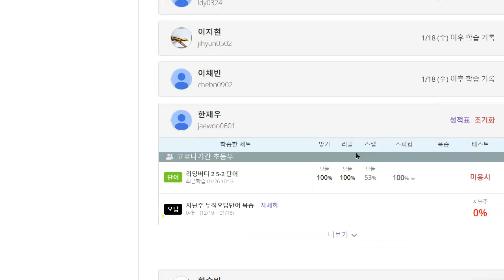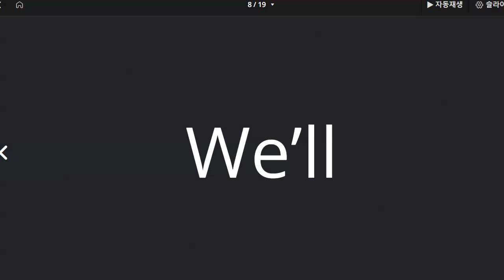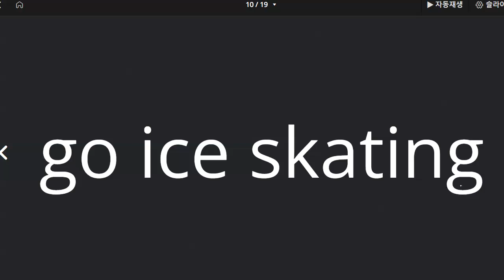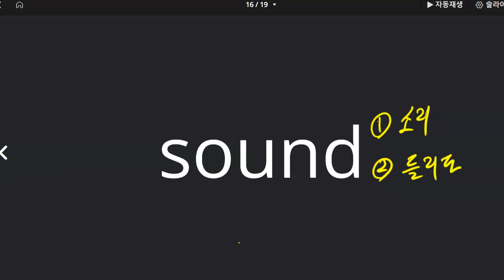한재우 2023 01 26 단어 성취도 75